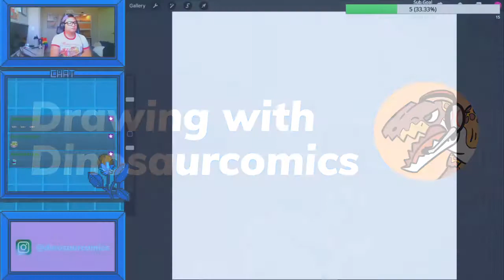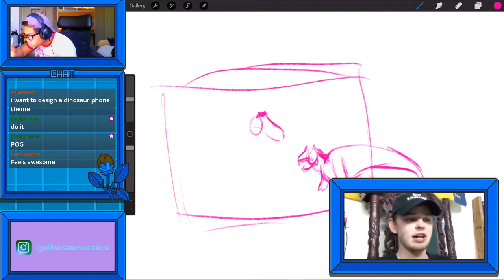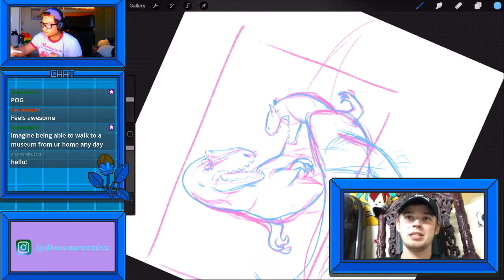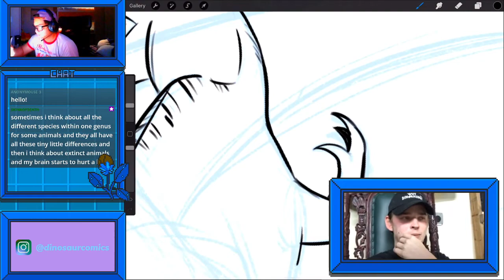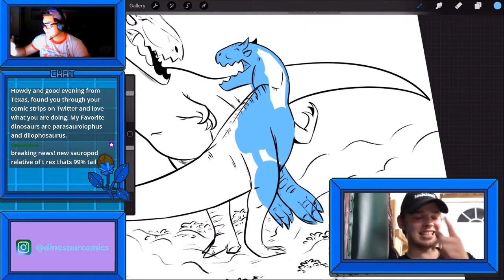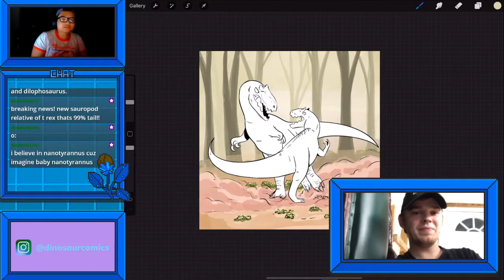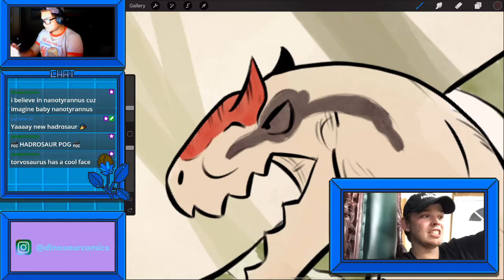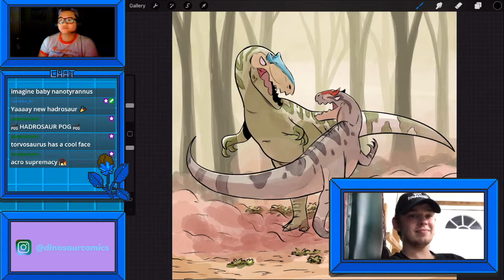What's the SCARIEST Jurassic Dinosaur? (ft. Aiden Rouse) | Drawing with Dinosaurcomics #5